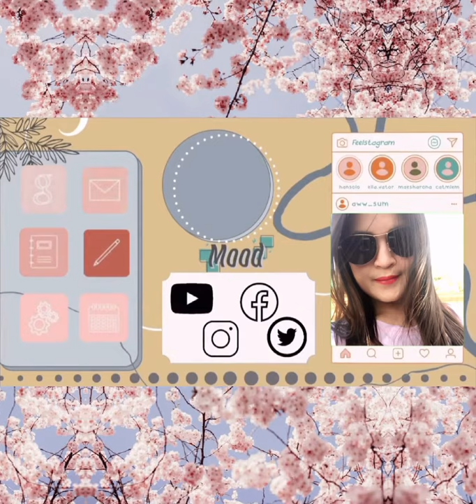Kay tagal kang hinintay | Sliding photo video | Ikaw at Ako